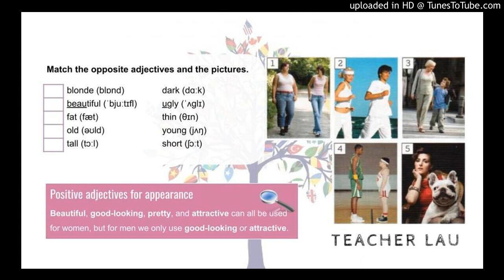2B 1.67 Vocabulary: Adjectives - Appearance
Audio from coursebook English File 3E, Elementary - 2B, 1.67 Vocabulary: Adjectives - Appearance